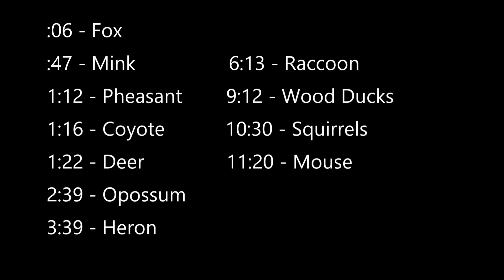Wildlife Cameras - April 4 - 11, 2020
Princeton lntermediate School has a Special Use Permit to capture photographs and video footage of wildlife at Sherburne National Wildlife Refuge as a part of the nature education Partner School partnership. To learn more about the refuge's nature education program, visit their website. Link to all videos